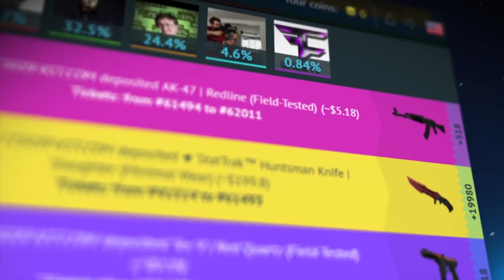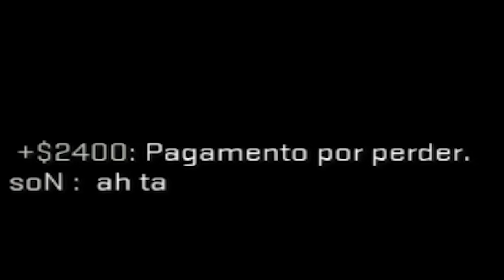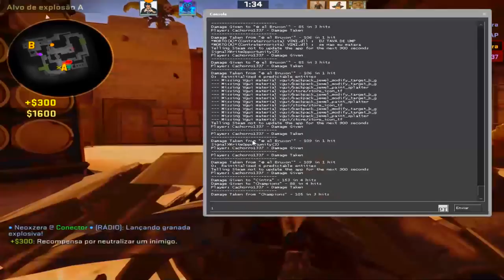CARREGUEI os ÁGUIAS? | CS:GO Competitivo (c/ Neox e Flap)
DreamTeam - a mais recente plataforma de teambuilding

WOLF E-SHOP - A melhor loja para comprar periféricos gamer!

Joguei um Competitivo contra Águias, e tive que carregar meu time! Assista o vídeo e veja como foi a partida.